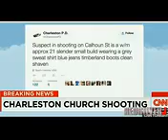Charleston Church Shooting Multiple Fatalities in South Carolina Redsilverj 1